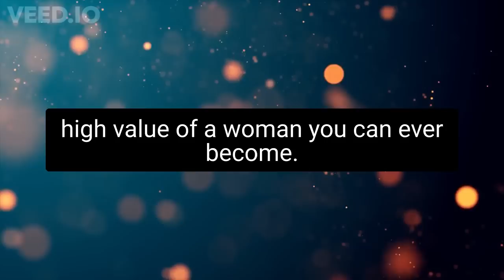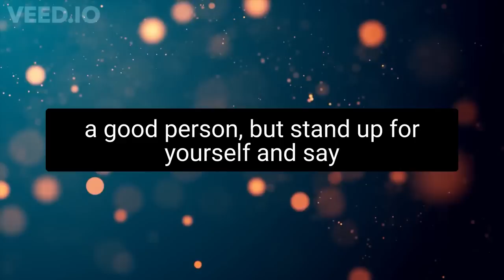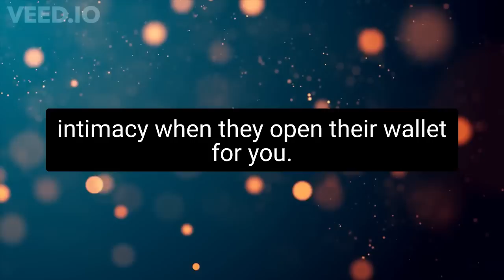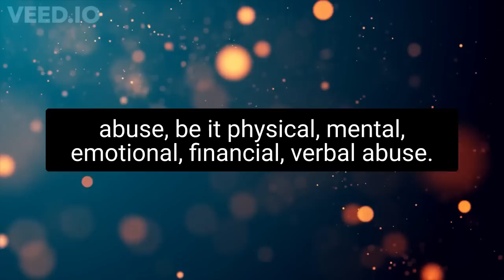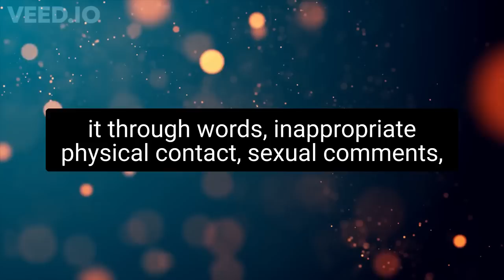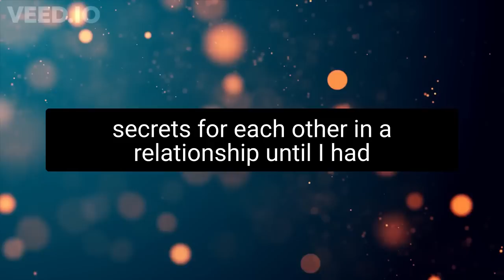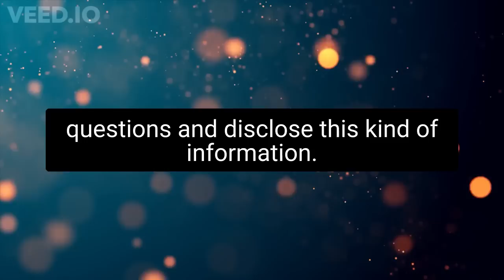6 High Value Women Boundaries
The products listed in this description are affiliate links, which means that I make a commission every time you make a purchase using these links, at no extra cost to you.

CHAPTERS IN THIS VIDEO!